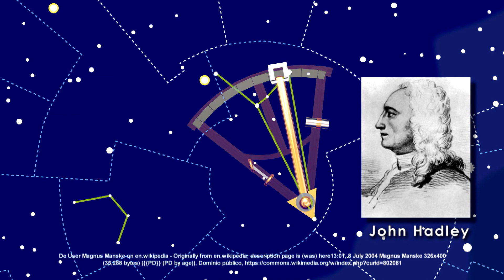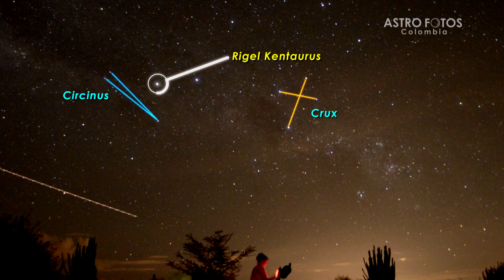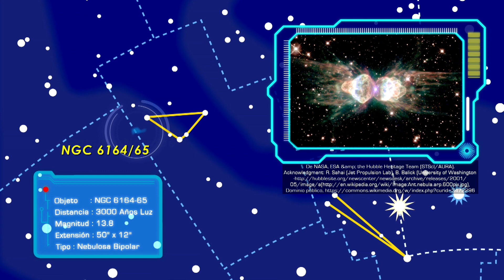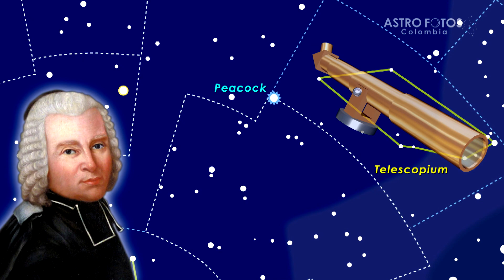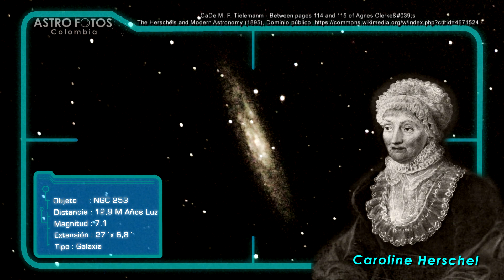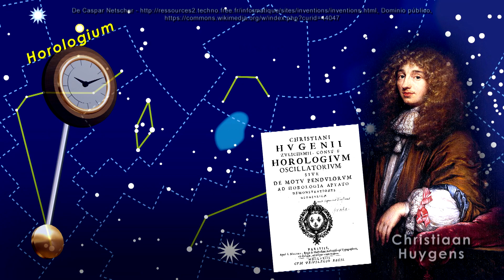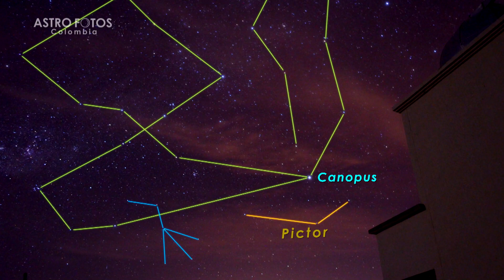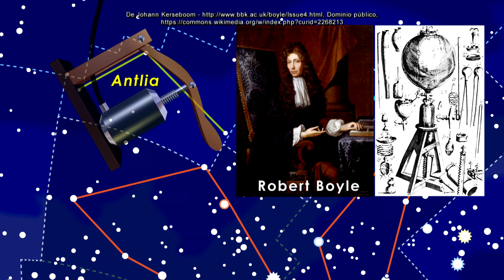Nicolas Louis de Lacaille - Octante, Circinus, Sculptor, Norma, Fornax, - Las 88 Constelaciones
El abad Nicolas Louis de Lacaille (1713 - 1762) fue un destacado astrónomo francés que vivió en el siglo 18. Fue alumno y asistente de Giovanni Cassini, y entre los años de 1750 y 1754 viajó al Cabo de Buena Esperanza para cartografiar los cielos australes.

Se lo considera el padre o creador de 14 constelaciones modernas, en las que quiso rendir un Homenaje a los creadores de avances tecnológicos de la época.
Las constelaciones de Lacaille son:
Octans, Mensa, Circinus, Norma, Telescopium, Microscopium, Sculptor, Fornax, Horologium, Caelum, Pictor, Pyxis y Antlia.

Por haber realizado sus observaciones desde el punto más austral de África, todas las constelaciones que Lacaille bautizó quedan al sur del ecuador celeste, ósea, en el hemisferio sur celeste.

Con este vídeo ya son 83 constelaciones en el canal.